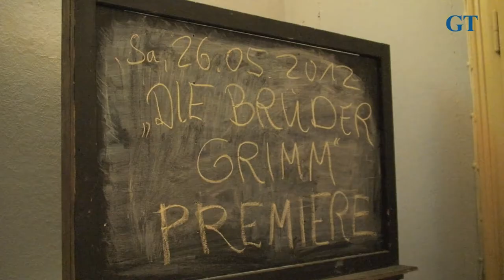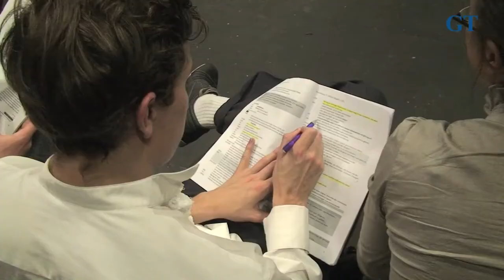DIE BRÜDER GRIMM im Jungen Theater in Göttingen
DIE BRÜDER GRIMM
Vom Märchenschreiber zum Verfassungskämpfer

Eine theatrale Auseinandersetzung mit der archaischen Kraft von Märchen und politischem Protest anhand einer Geschichte um die »Göttinger Sieben«

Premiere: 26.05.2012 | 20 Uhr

2012 feiert die Georg-August-Universität ihr 275-jähriges Jubiläum, 200 Jahre nach der ersten Veröffentlichung der Kinder- und Hausmärchen der Brüder Grimm, die als Professoren an der Göttinger Universität lehrten und vor 175 Jahren gegen die Aufhebung der Verfassung im Königreich Hannover protestierten. Diese Auflehnung gegen ein antifreiheitliches Machtbestreben des herrschenden Königs kostete sie jedoch das Amt und zwang sie alsbald, das Land zu verlassen.

Anlässlich dieser Jubiläen und historischen Ereignisse entwickelt das Junge Theater Göttingen mit historischen Texten, Stückfragmenten, Märchen und Göttinger Inspirationen eine Theaterproduktion, die sich den Wurzeln der »Stadt, die Wissen schafft«, widmen möchte. Ausgangspunkt dieser Arbeit ist Göttingen als Bildungsstadt, die wie die Brüder Grimm Poesie und Wissenschaft zu verbinden weiß und sich kritisch mit ihrer Gegenwart auseinandersetzt.

Regie: Andreas Döring
Bühne: Steffen Mutschler
Kostüme: Axel Theune
Dramaturgie: Andreas Döring, Katja Klemer, Udo Eidinger
mit: Agnes Giese, Felicity Grist, Franziska Beate Reincke, Dirk Böther, Gintas Jocius, Jan Reinartz, León Schröder und Studierenden der Georg-August-Universität Göttingen

"An hohes Königl. Univ. Curatorium

unterthänigste Vorstellung einiger Mitglieder der Landesuniversität das
Königl. Patent vom 01. Nov. d.J. betr. Göttingen den 18. Nov. 1837.
Die unterthänigst Unterzeichneten fühlen sich in ihrem Gewissen gedrungen, über den Inhalt des Königl. Patents v. 1. d.M. ihre ehrerbietige Erklärung vor dem hohen Univ. Curatorium niederzulegen.

Dahlmann. E. Albrecht. Jacob Grimm. Wilhelm Grimm. G. Gervinus. H. Ewald. Wilhelm Weber."

Das Projekt wird gefördert durch die
Göttinger Kulturstiftung
und unterstützt durch
Möbelino

Weitere Termine: 31.05., 02.06., 08.06., 12.06., 14.06., 16.06., 30.06., 07.07. (letzte Vorstellung in dieser Spielzeit!)